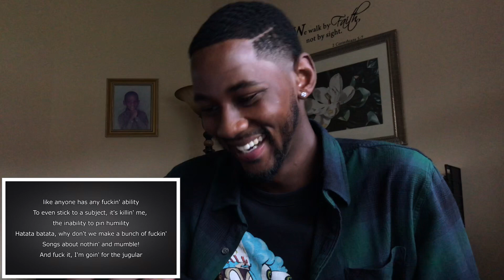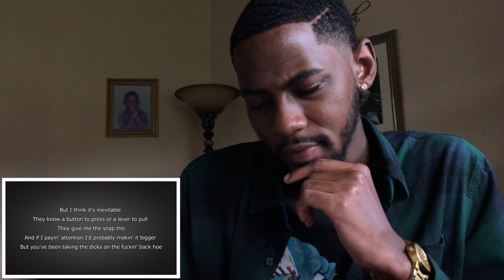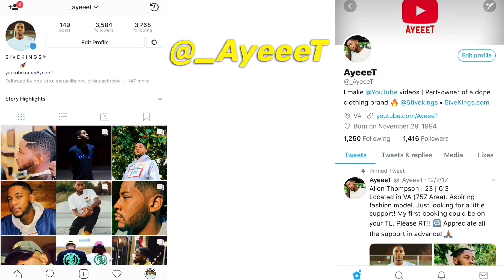Eminem - Lucky You (Ft. Joyner Lucas) 🔥 REACTION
Reacting to Eminem’s new song “Lucky You” (Feat. Joyner Lucas) from his surprise album ‘Kamikaze’ 🔥